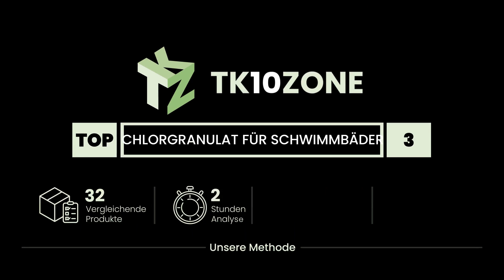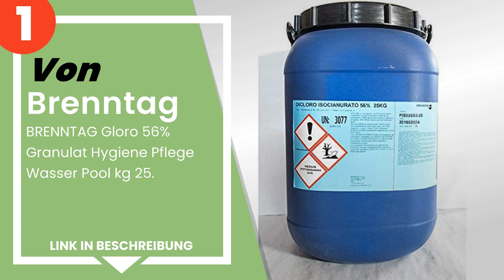Die 3 besten Chlorgranulate für Schwimmbäder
✋ Hier ist die 3 besten chlorgranulate für schwimmbäder, auf dem Markt verfügbar .

 3) Sol Garden - 5 kg Dichlor-Granulat 56 %, für Pools, schnell ...

 2) Naturii 20030 Alternativprodukte für Pool und Whirlpools, we...

 1) BRENNTAG Gloro 56% Granulat Hygiene Pflege Wasser Pool kg 25...

Zeitstempel (Timestamps)

00:00 - Einführung
00:08 - 3) Sol Garden - 5 kg Dichlor-Granulat 56 %, für Pools, schnell ...
00:37 - 2) Naturii 20030 Alternativprodukte für Pool und Whirlpools, we...
01:16 - 1) BRENNTAG Gloro 56% Granulat Hygiene Pflege Wasser Pool kg 25...